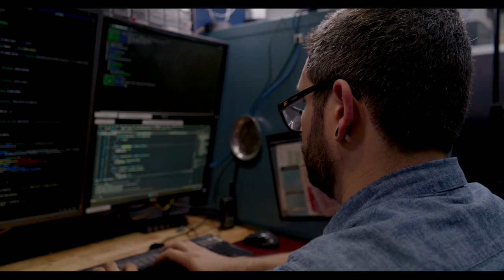Brooks PreciseFlex and Automatic Spring Products Corporation Case Study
Do you have critical labor challenges? See how Automatic Spring is utilizing our PreciseFlex collaborative robots to increase workforce productivity.